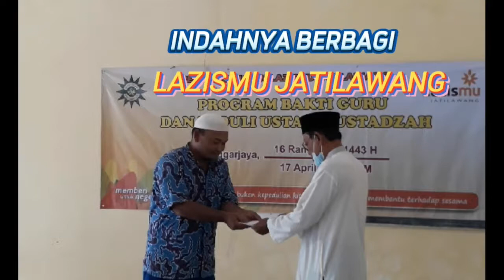INDAHNYA BERBAGI, LAZISMU JATILAWANG#Nada Syahdu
Indahnya#Berbagi#Indahnya Berbagi# Lazismu Jatilawang#Program Bantuan untuk para guru Bakti baik Paud,TK,MI,SMP dan juga pada Ustad Ustadzah